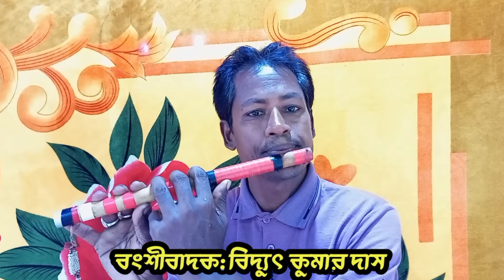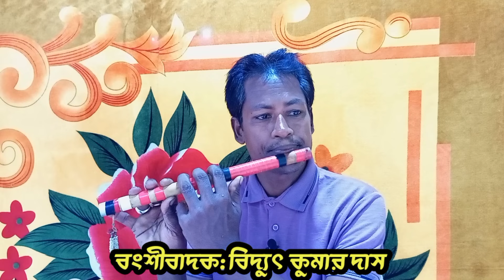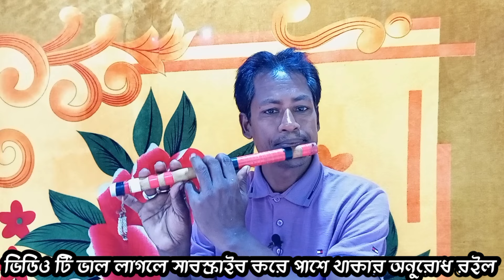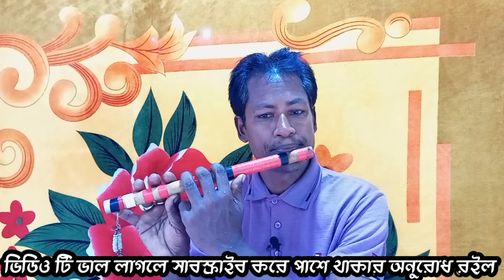হৃদয় ছোয়া বাঁশির সুর || Romantic Bashir Sur || Sad Bashir Sur 2024 || অনেক কষ্টের বাঁশের বাঁশির সুর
ধন্যবাদ
সাথে থাকবেন